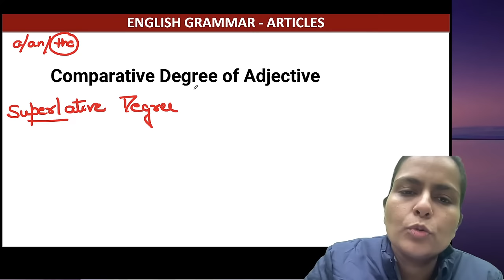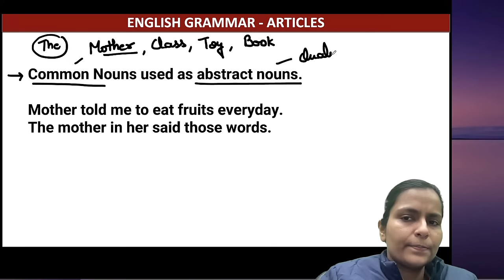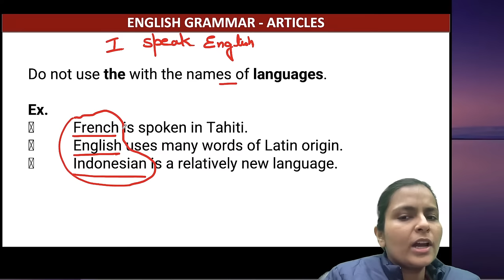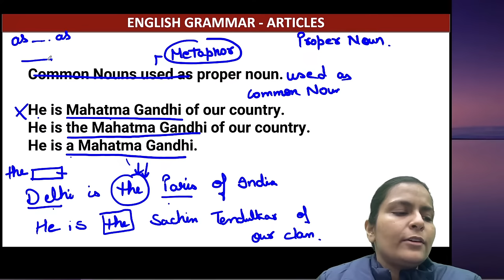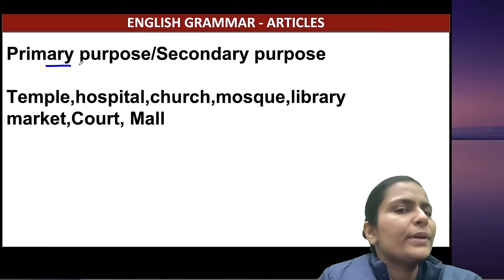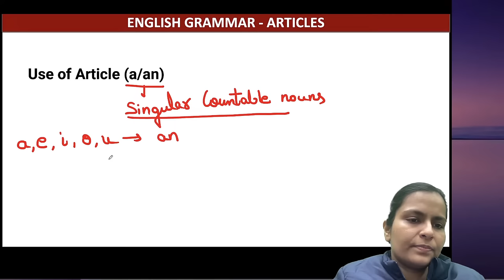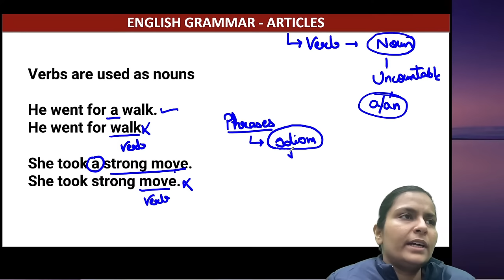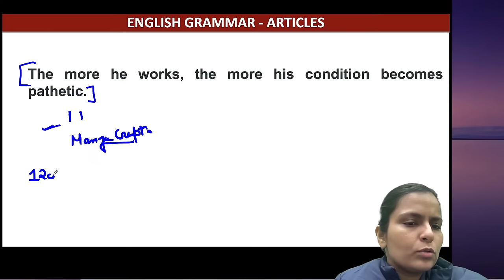ARTICLES| CLASS 2| English Grammar for SSC CGL,CPO,CHSL,CDS | SBI/IBPS PO/Clerk |CET |Nimisha Bansal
FLIPKART LINKS

articles in english
chart on articles
articles a an the
important articles
tricks to remember articles polity articles tricks
all articles of indian constitution in hindi
use of articles in english
achieve 3000 articles answers
articles in english grammar in tamil